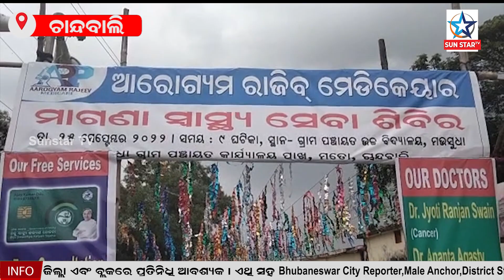ମୌସୁଧା ଉଚ୍ଚବିଦ୍ୟାଳୟ ପରିସରରେ ଏକ ମାଗଣା ସ୍ୱାସ୍ଥ୍ୟ ସେବା ଶିବିର ଅନୁଷ୍ଠିତ